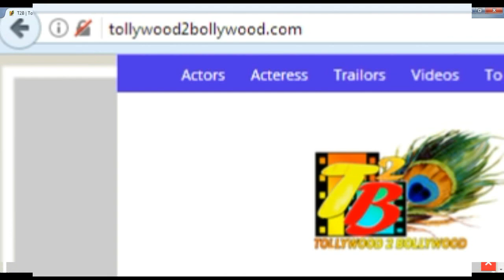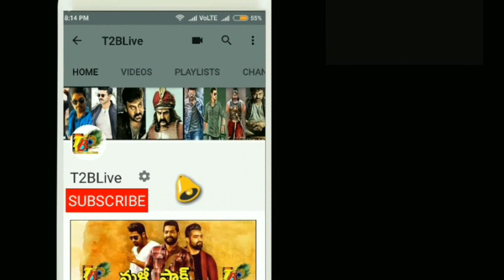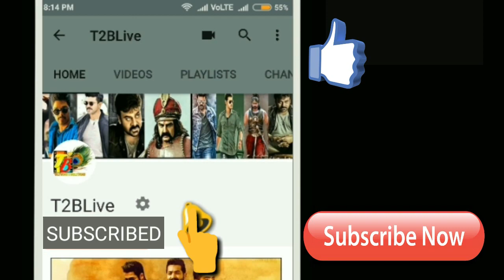ఎన్టీఆర్ 5.51 ని నాపేరుసూర్య బ్రేక్ చేస్తుందా లేదా | Will Naa Peru Surya Break NTR 5.51 Nizam Record